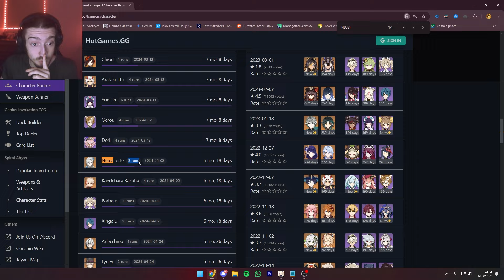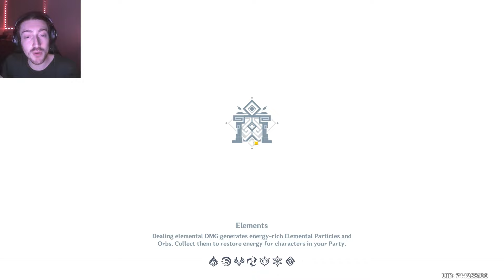NEUVILLETTE E ZHONGLI TORNANO ASSIEME.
SE POTETE CONDIVIDETE, GRAZIE MILLE DEL SUPPORTO.

DAI UN'OCCHIATA AL MIO ALTRO CANALE!

Editato da me
🎵 Musica da:
tnbee - best genshin remixes

grazie di aver guardato❤️